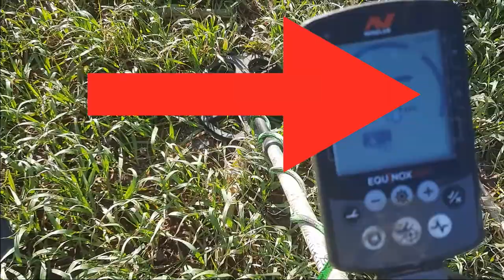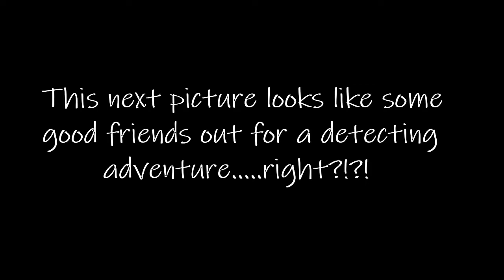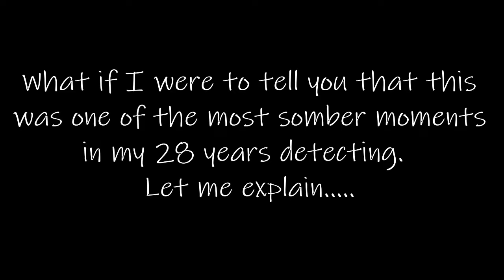"Beyond The Headphones" Winter Conversation Part 1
Talking about metal detecting topics during the winter months.